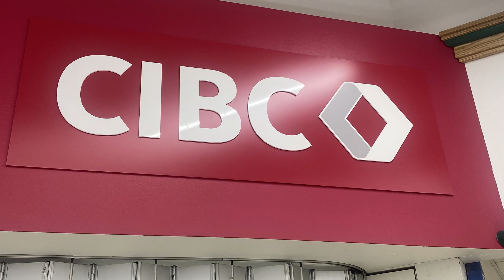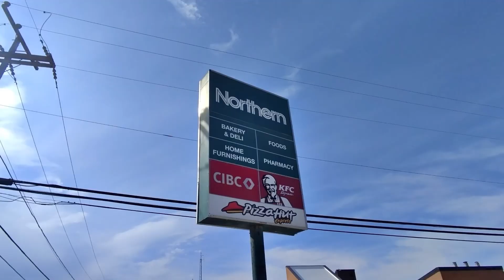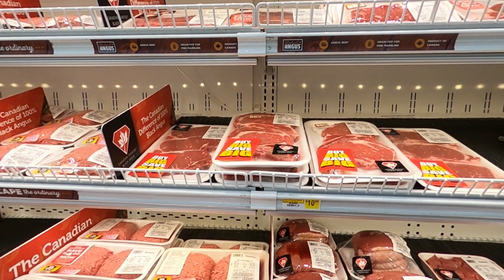Moosonee Northern Store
02 July 2023,, Wow what a great job they’re doing here in Moosonee. The Northern store top notch. Way to go everyone! I’ll have another video coming soon on the town of Moosonee and somethings that make it such unique and special town….. coming soon. Follow Spencer (that’s me) as a Vlog my working experience for the North West Company with Northern stores all across Canada is a great north. What an adventure working and living in remote in northern areas. Canada is filled with isolated, secluded towns you’ve never heard of. What an adventure.